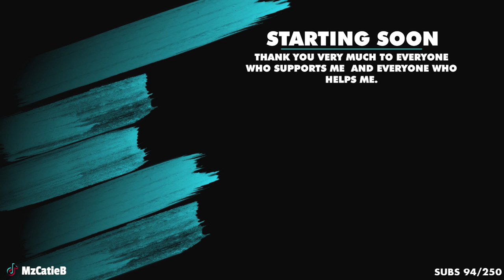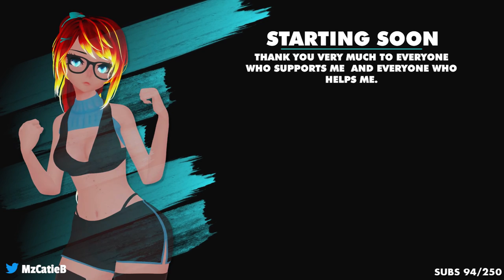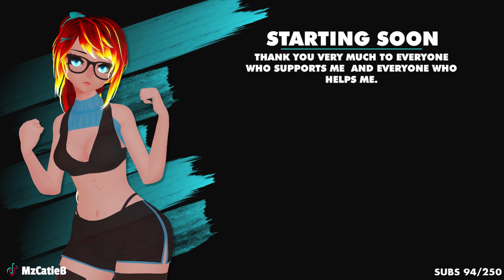We Have a Great Plan For Japan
Originally Streamed 21st March 2022

- Lets Fets 👑
- Teras
- Huntxter
- Krimson
- SoggyPillow
- Draco Wolfblade
- Gods Tutor
- SkullyPatty
- VincentStorm94
- Wraith_SP